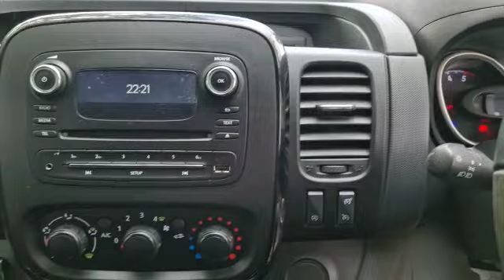DA18 UOV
Vauxhall Vivaro 2900 Sportive Manual Diesel 42000